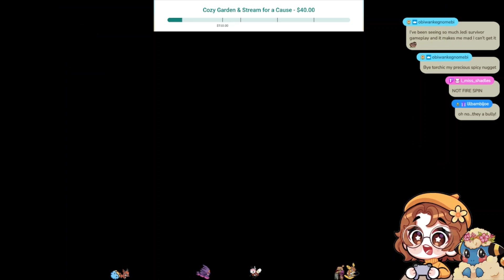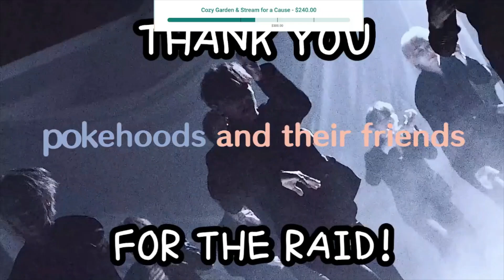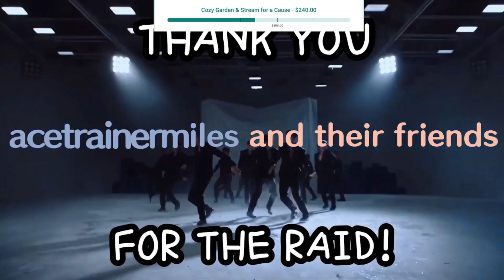EGGLOCKE CHALLENGE: Pokémon Emerald 🥚 (Part 1)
Come along with me as we check out Pokemon Emerald with a twist... we don't know what Pokemon will get because they are ALL EGGS! What will our team end up looking like by the end? Let's find out! ʕ♡˙ᴥ˙♡ʔ

Please note: The first of this series was done as apart of a charity event for Stream for A Cause! If you would like to more about Stream For A Cause and how to support them, check them out